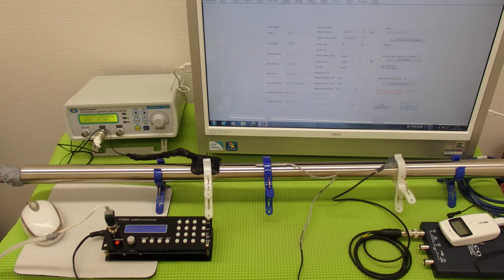超音波と表面弾性波（音圧測定解析システムの応用）